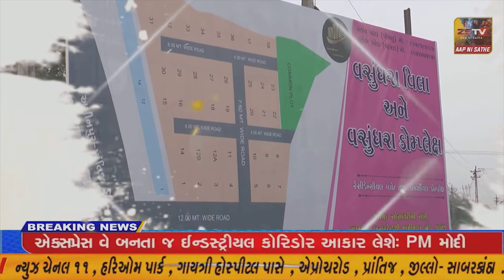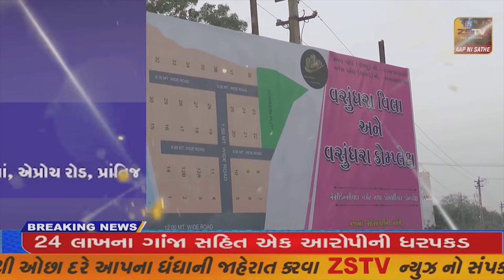જામનગર માં નોકરી અપાવી દેવાની લાલચે છેતરપીંડી, તપાસ કરતા આંતરરાષ્ટ્રીય કૌભાંડ ઝડપાયું:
જામનગર માં નોકરી અપાવી દેવાની લાલચે છેતરપીંડી, તપાસ કરતા આંતરરાષ્ટ્રીય કૌભાંડ ઝડપાયું://ZSTVNEWS//